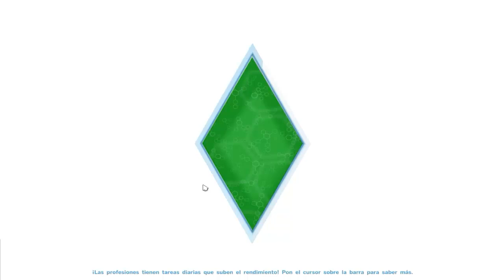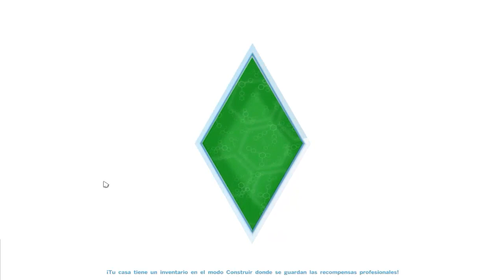Juguemos a Los Sims 4 Capitulo 33 Cumpleaños Amargo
ABREME

En este nuevo capitulo de Juguemos a Los Sims 4, llegamos al capitulo 33 y la vida de nuestro amigos se va apagando poco a poco, el marido de Sofia ya descansa en paz, pero mientras unos mueren otros crecen, y por Fin vamos siendo adultos!!! Dentro de poquito nos casaremos y la nueva generación llegará!!!

Grabo con Fraps, NVIDIA Geforce Experience